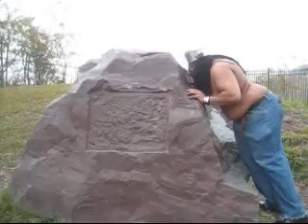When Nature Calls